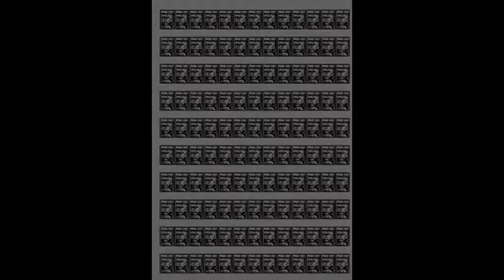cREATIVE tECH TV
628 photographs went into the making of this video, charting the journey from silver point through markmaking, digital photography, to the final infite of photocopies